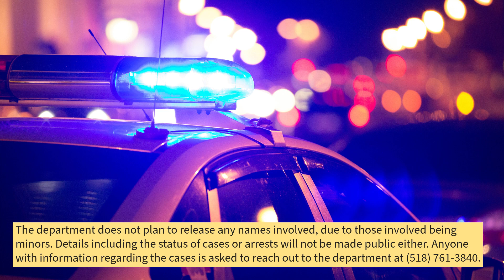Glens Falls police investigating crimes by youth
The Glens Falls Police Department is investigating a series of crimes by juveniles in the city. The department says it has identified individuals involved, and will only release certain information, as the case involves a group of minors.